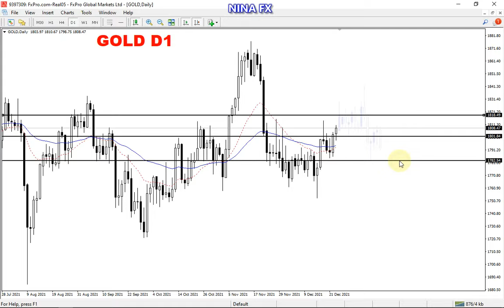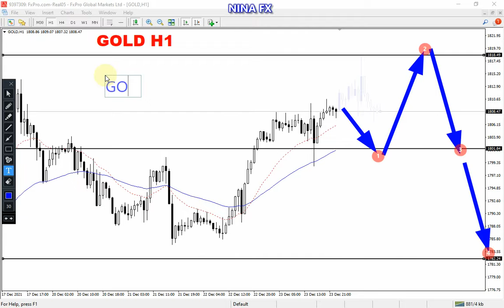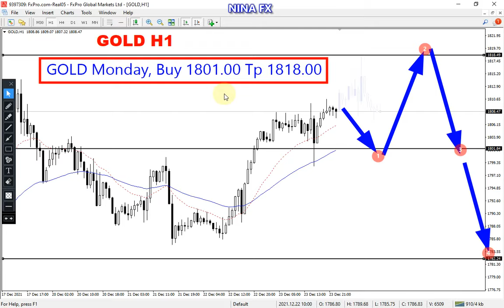Gold Daily Technical Analysis for Monday December 27, 2021 by Nina Fx